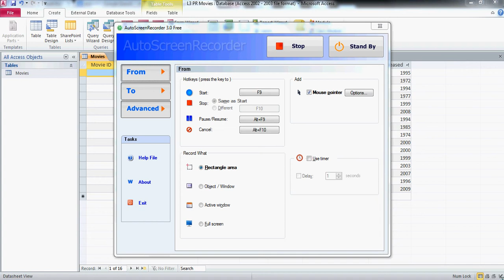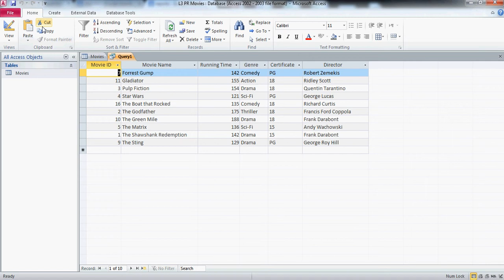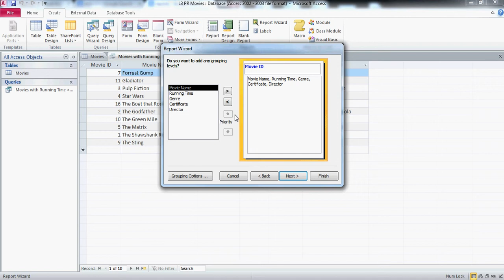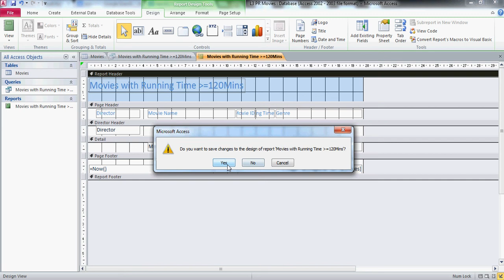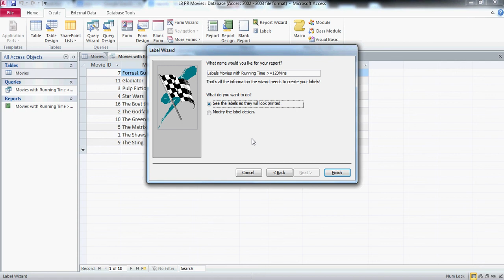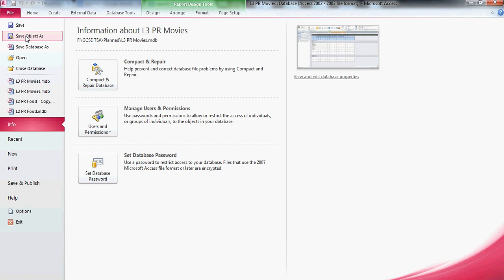L4 How to create a query and report